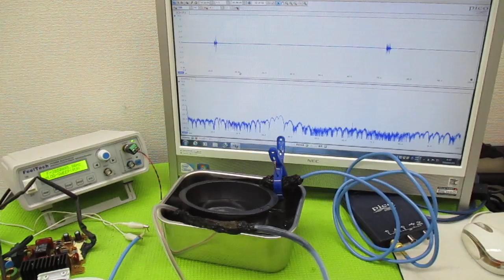オリジナル製品：超音波発振プローブを利用した超音波制御技術 ultrasonic-labo